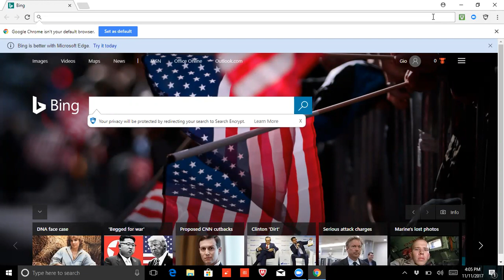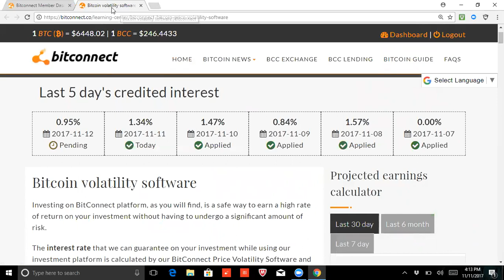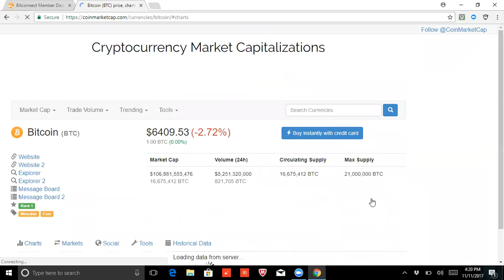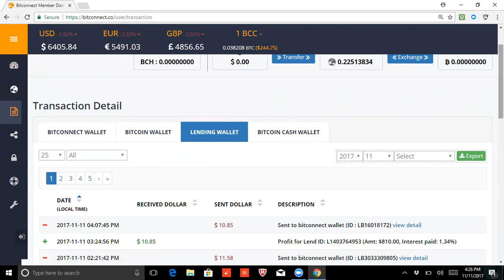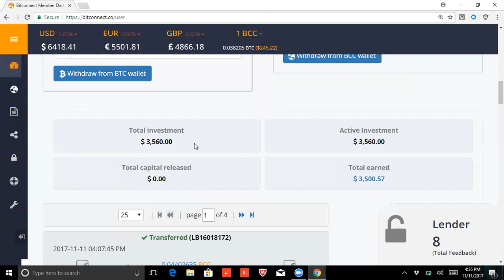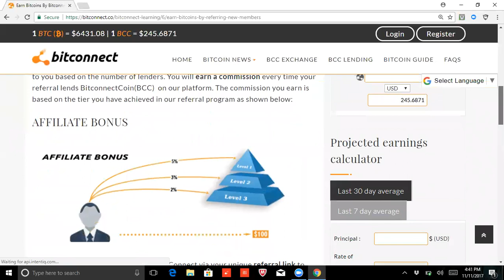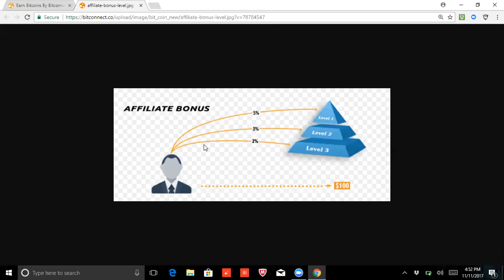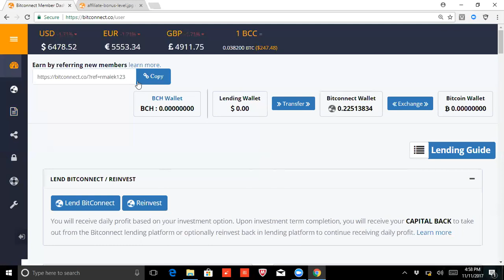HLC BITCONNECT WEBINAR